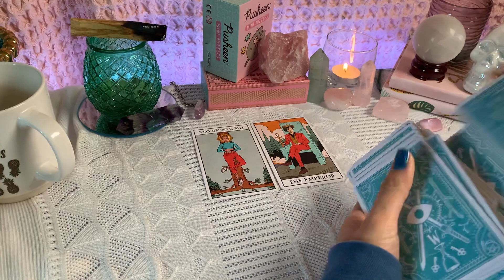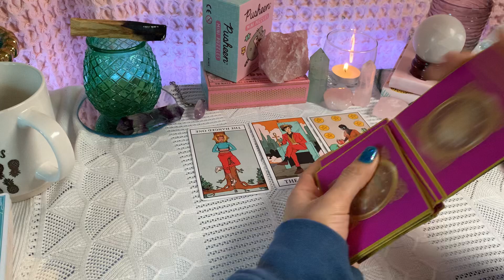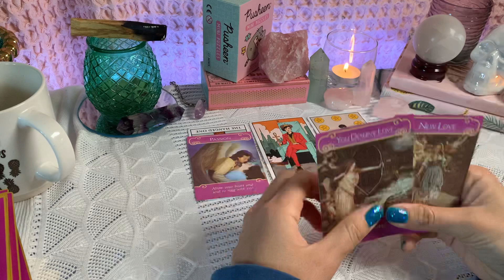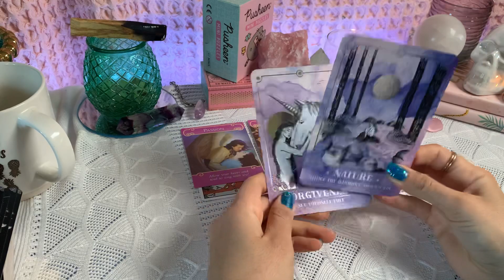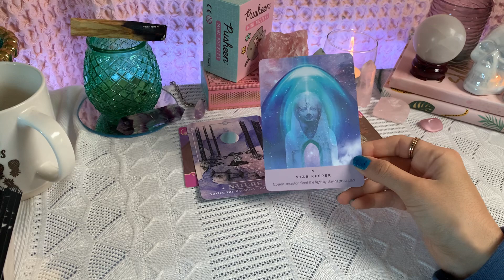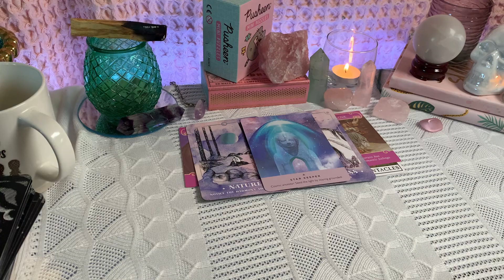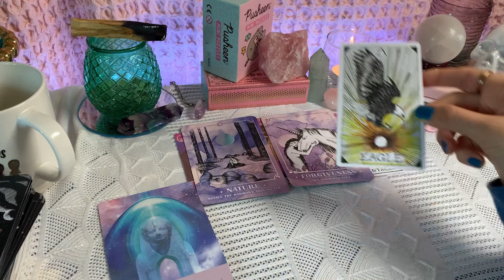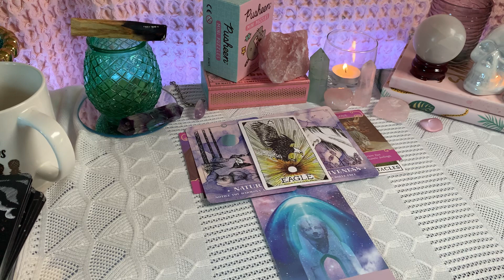♍️ Look who’s coming in 👀 VIRGO LOVE SINGLES TAROT READING 11/29-12/6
IS THIS the one VIRGO???☎️❤️⏳

TAROT READER TIP: I suggest watching sun, moon, and rising sign. To figure out ur sun moon and rising sign, go check out ur birth chart on a birth chart calculator using SIDEREAL ASTROLOGY for more accurate readings/results.